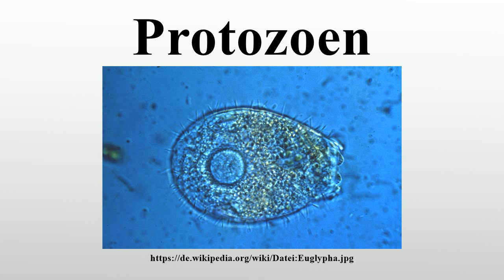Protozoen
Vielen Dank für Ihre Unterstützung:

Protozoen (Einzahl Protozoon; griech.πρωτόζωον protózoon ‚das erste Tier‘, von πρώτο próto ‚erstes‘ und ζώον zóon ‚Lebewesen‘, ‚Tier‘) oder Urtiere bzw.Urtierchen ist eine veraltete Bezeichnung für aufgrund ihrer meist heterotrophen Lebensweise und ihrer Mobilität als tierisch angesehene eukaryotische Einzeller.Karl Grell definiert sie als Eukaryoten (mit einem oder mehreren Zellkernen), die als Einzelzellen leben oder koloniale Verbände bilden.

Bild-Copyright-Informationen
Urheber Info: Dr. Eugen Lehle